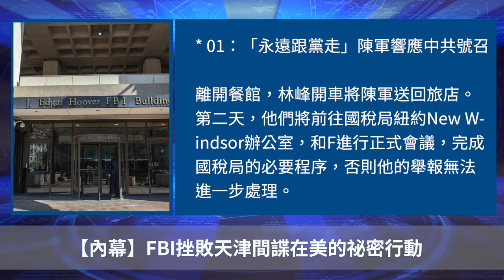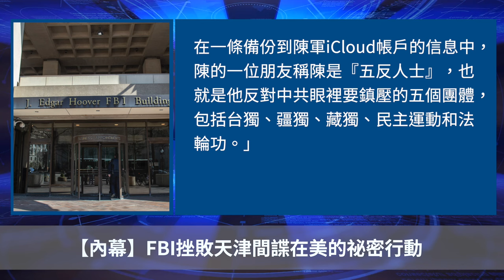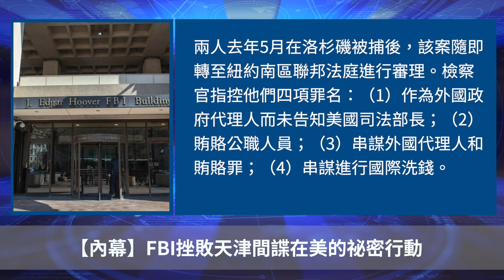FBI挫敗天津間諜在美的祕密行動【 聽紀元 】